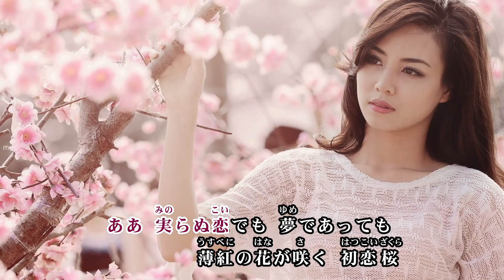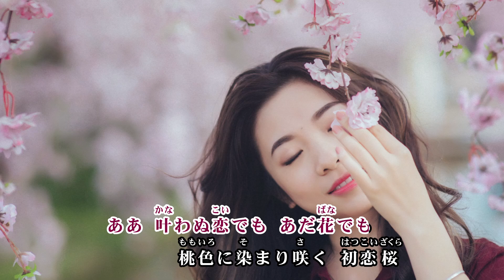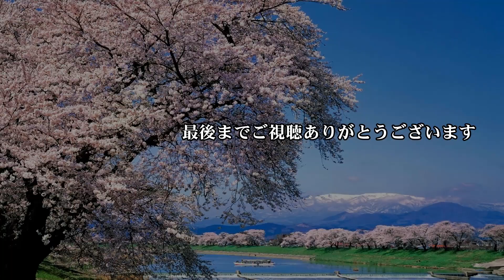【オリジナル曲】初恋桜 山口えい子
2020年7月 オリジナル曲「神戸哀歌(エレジー)」
☆作詞：さかたまさこ　☆作･編曲：神戸遊人(かんべゆうと)
※カラオケ店へ行くのを自粛していますので、新曲のカバーは、お休みさせて頂いています。約2ヶ月ぶりに歌ったので、声が出ませんでした。